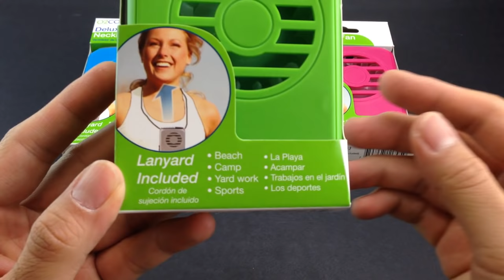O2 Cool Necklace Fan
As A Necklace Fan

As a necklace, you can wear the fan around your neck and it will blow cool air straight across your chest and up your neck keeping you comfortably cool. As a battery operated pocket fan, this little fan is durable to stuff in you front or back pants pocket. And, if you do have a top shirt pocket, again it will blow cool air straight in your face.

As A Purse Fan

Once of the best features is that the blades of the fan are 100% concealed - This is for safety and portability. Sometimes called a lipstick fan, this allows for the fan to easily store in your purse for emergency hot flashes. Now-a-days, with our aging bodies battling and the extreme summer heat, we sometimes need an immediate quick cool down session.

As A Desk Fan

This little powerful fan can easily be used in your office workplace - where they sometimes don't allow fans and electronic devises to be plugged in the power strip or outlet. With only 2 AA batteries, only place this battery fan flat on your desk, shelf or books (point it in your direction) and you now have a quick desk fan. this is the most efficient and cost effective desk fan you can purchase

As A Battery Operated Pet Fan -"Doggy Nose" Safe

There are many advantages to using this fan as a pet fan. First off, there are no exposed bladed which makes it very pet safe. We call it "Doggy Nose" safe. You can easily just turn the fan "on" to eight high or low and lay it flat on the ground. Your pet will quickly find the cool blowing air and most likely throw it in park. This is a the perfect pet fan for cats and dogs when traveling on a car trip, or when in an animal show (where is gets extremely hot), or when your poor little guy has to spend time in a cage.

Either way you want to use the mast it will be the best and smart fan choice for thickly cooling down when on the road. Powered by (2) AA batteries and ultra light weight.

Necklace Fan Features:
Hangs around your neck or sets on your desk
Easily stores in your pock, desk or purse
Provides a very little direct comfortable breeze
Great for driving, office, event hot-flashes
Makes a great pet fan
"Doggy Nose" safe & friendly
Hands-free cooling - Vertical Airflow
Breakaway safety lanyard
Necklace Fan Colors (Green, Rashberry, Purple and Blue)
With a wrist strap for easy carry
Eco "BPA Free" plastic
Powered by 2 x AA batteries